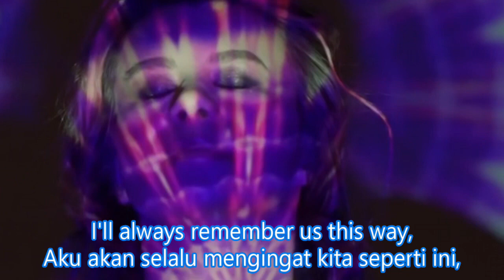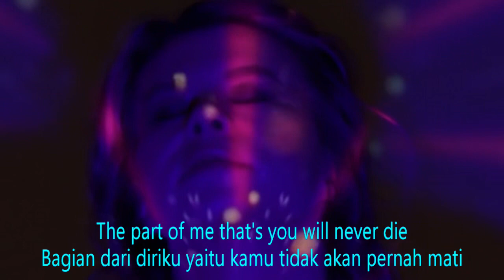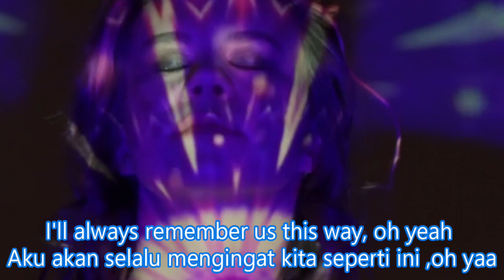Remix Always Remember Us This Way Kompilasi Youtube Shorts & Tiktok hotdance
Lady Gaga
Langit Arizona itu terbakar di matamu
That Arizona sky burnin' in your eyes
Anda melihat saya dan, sayang, saya ingin terbakar
Itu terkubur di jiwaku seperti emas California
Anda menemukan cahaya dalam diri saya yang tidak dapat saya temukan
Jadi saat aku tersedak
So when I'm all choked up
Tapi saya tidak dapat menemukan kata-kata
But I can't find the words
Setiap kali kita mengucapkan selamat tinggal
Every time we say goodbye
Sayang, itu menyakitkan
Baby, it hurts
Ketika matahari terbenam
When the sun goes down
Dan band tidak akan bermain
And the band won't play
Aku akan selalu mengingat kita seperti ini
I'll always remember us this way
Pecinta di malam hari
Lovers in the night
Penyair mencoba menulis
Poets tryin' to write
Kami tidak tahu cara berima
We don't know how to rhyme
Tapi, sial, kami mencoba
But, damn, we try
Tapi semua aku benar-benar tahu
But all I really know
Anda ke mana saya ingin pergi
Bagian dari diriku yaitu kamu tidak akan pernah mati
Dan saya tidak dapat menemukan kata-kata
And I can't find the words
Sayang, itu menyakitkan
Baby, it hurts
Ketika matahari terbenam
Oh ya
Oh, yeah
Aku tidak ingin hanya menjadi kenangan, sayang, ya

Penulis lagu: Hillary Lee Lindsey / Lorraine McKenna / Natalie Nicole Hemby / Stefani J. Germanotta
Dangdut koplo
pexels-mikhail-nilov-6893214
pexels-anthony-shkraba-7569782
Beautiful Girl Stock Videos _ Free stock footage _ Yashika Keshwan _ Oye Hoy_HD
DJREMIX FULL SLOW BASS  2022
 Makasih banget buat kalian yang udah Mampir di channel ini semoga semuanya  bisa sukses kedepannya.
Dan Jangan Lupa Nyalakan Loncengnya Agar Tidak Ketinggalan Video Terbaru Dari Channel Ini